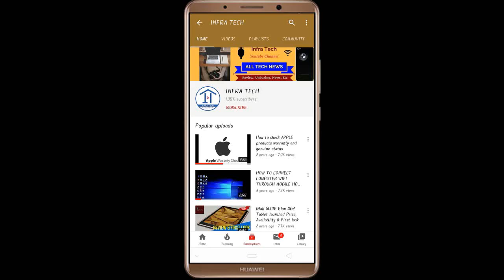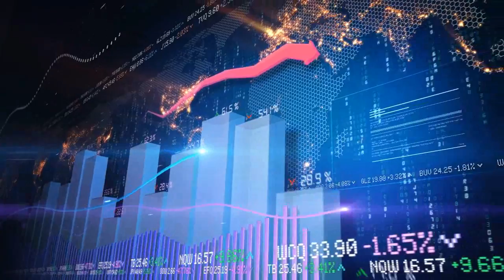LG Q61 Quad Camera Smartphone launched Price, Review and Specifications | Infra Tech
In this video I make a review of LG Q61 Quad Camera Smartphone launched Price, Review and Specifications | Infra Tech.